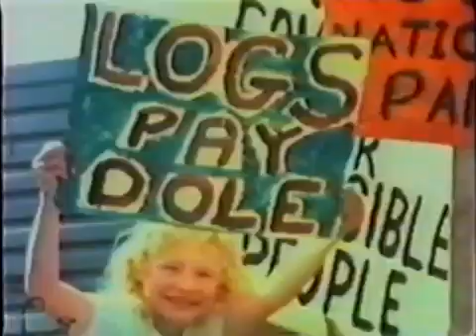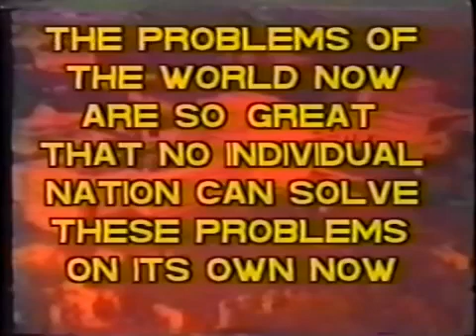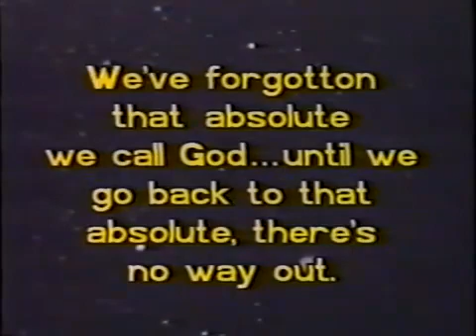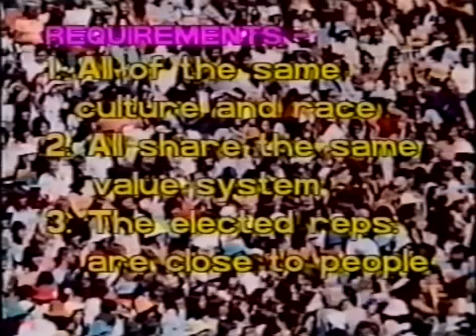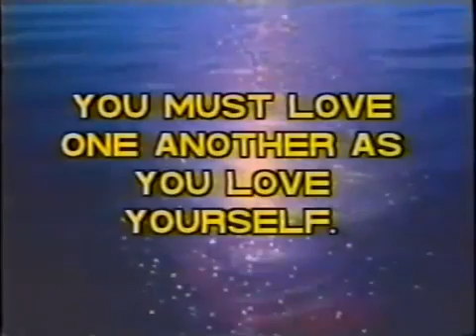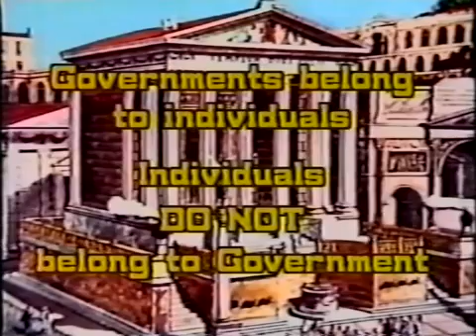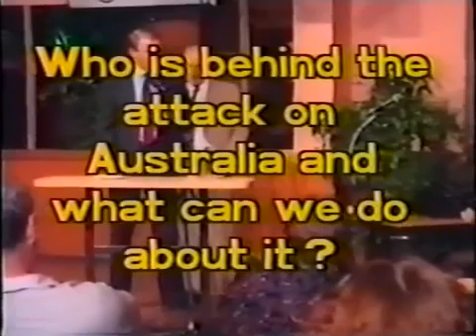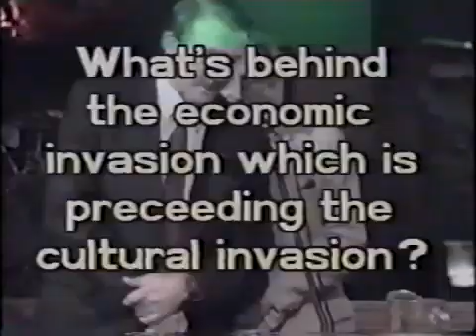1989 Ed Butler Australian Economics Leture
Ed Butler in 1989 Economics Lecture